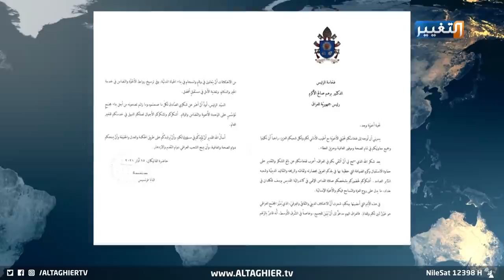كنز عراقي ثمين.. البابا يكشف برسالته ما رأى خلال الزيارة | تقرير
في اتجاهات عدة ذهبت بها زيارة بابا_الفاتيكان التاريخية إلى العراق، حملت رسائل ونتائج إيجابية يتطلع العراقيون إلى استثمارها، ومن بينها رسالة خطية يبرقها الحبر الأعظم إلى قيادة وشعب العراق كاشفا فيها عن ميزات رآها خلال زيارته إلى بلاد الرافدين.
قراءة – محمد سلامة